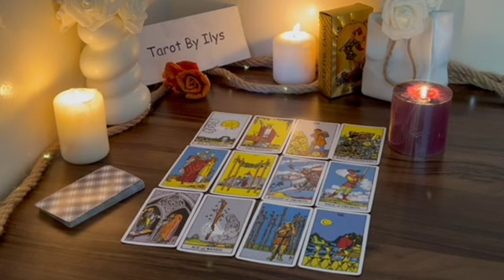PISCES ♓️ What Is COMING INTO YOUR LIFE that you won't believe ✨😮